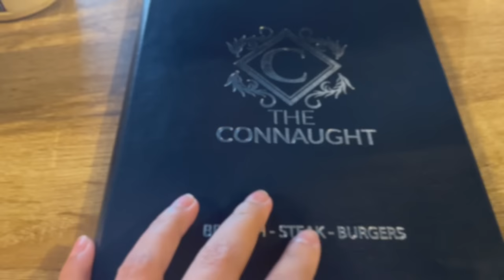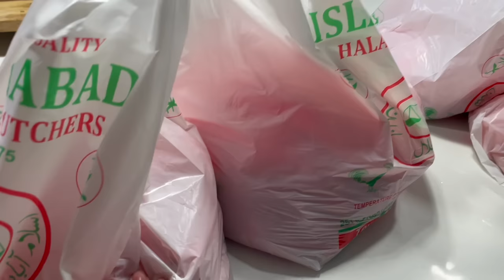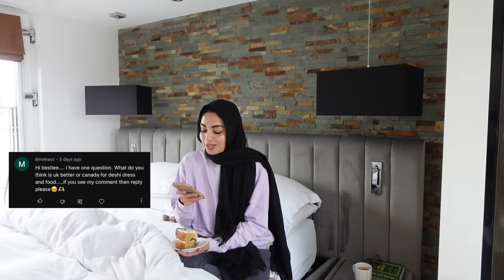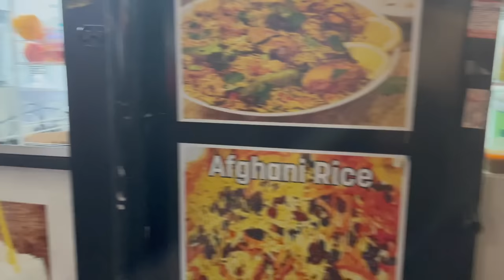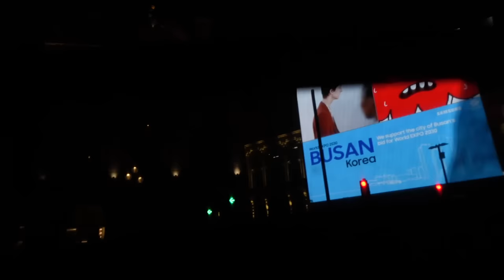Temu Haul| Affordable Winter Skincare| Ilford Lane, Central London VLOG ♡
Hi Besties ♡
to get £100 Coupon Bundle FOR FREE (for app new users)
🔍Or search my code【dkn3497】on Temu App to claim

Shop my picks：
1pc, Baking Oil Sprayer Bottle, Cooking Oil Dispenser, 200ML/300Ml PET Material Oil Sprayer, Air Fryer Spray Bottle, Kitchen Gadgets, Baking Supplies, Canola Oil Sprayer, Salad Making, Frying, Grilling, Greenery, Salon, Hairdressing (White/Black) £1.79💰

1pc Clothes Quilts Storage Bag, Gray Arrows, Large Capacity Moving Packaging Bags, Luggage Bags £2.09💰

1pc /2pcs 13*15inch Teflon Flakes Reusable Non-stick Oven Liner, Oven Liner For Bottom Of Oven, Easy To Clean, Protect The Bottom Of Oven/Gas Stove, Baking Mat, Kitchen Mat, BBQ Mat, Holiday Supplies, BBQ Accessories £2.19💰

1pc Clear Acrylic Makeup Organizer With Cotton Pad Swab Holder And Makeup Pads Jar - Efficient Cosmetic Storage Box For Makeup And Skincare Products £0.89💰

1pc LED Motion Sensor Cabinet Light, Under Counter Closet Lighting, Intelligent Light, Wireless Magnetic USB Rechargeable Kitchen Night Lights, Battery Powered Operated Light For Wardrobe Closets Cabinet Cupboard Stairs Corridor Shelf 3.9" Or 7.9" £4.79💰